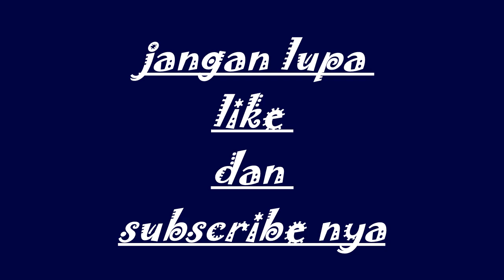Ganti Seal O ring Delco / Distributor Rembes oli mesin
Ganti Seal O ring Delco / Distributor Rembes oli mesin Cara memperbaiki Delco distributor corolla twincam yang rembes oli dan menyebabkan CDI korsleting